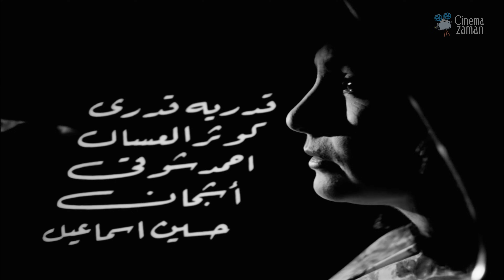حصرياً فيلم امرأة في دوامة | بطولة شادية وعماد حمدي واحمد رمزي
Emraa Fi Dawam Film |  فيلم امرأة في دوامة